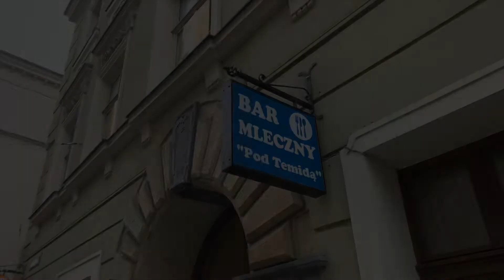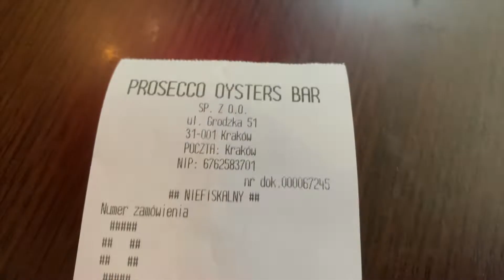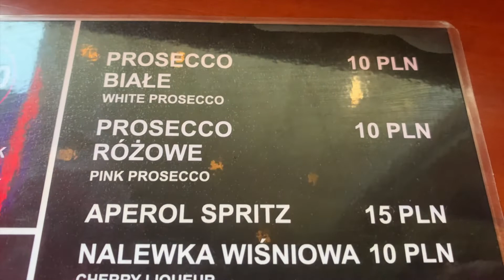Cheapest meals in Krakow.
My camera fucked up but here's some footage anyway. Theres a lot of milkbars all over Krakow. The bars in the old city center has polish and English meny`s and I'm pretty sure that they are pricier also but well worth a visit. Cheap and tasty.